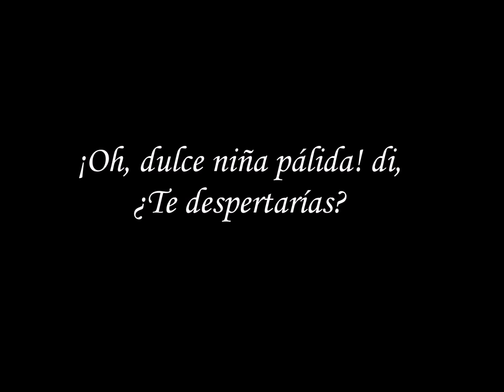Nocturno - José Asunción Silva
"Oh dulce niña pálida, que como un montón de oro
de tu inocencia cándida conservas el tesoro;
     a quien los más audaces, en locos devaneos,
     jamás se han acercado con carnales deseos;
tú, que adivinar dejas inocencias extrañas
en tus ojos velados por sedosas pestañas,
     y en cuyos dulces labios -abiertos sólo al rezo-
     jamás se habrá posado ni la sombra de un beso...
Dime quedo, en secreto, al oído, muy paso,
con esa voz que tiene suavidades de raso:
     si entrevieras dormida a aquel con quien tú sueñas,
     tras las horas de baile rápidas y risueñas,
y sintieras sus labios anidarse en tu boca
y recorrer tu cuerpo, y en tu lascivia loca
     besar tus pliegues de tibio aroma llenos
     y las rígidas puntas rosadas de tus senos;
si en los locos, ardientes y profundos abrazos
agonizar soñar de placer en sus brazos,
     por aquel de quien eres todas las alegrías,
     ¡Oh dulce niña pálida!, di,  ¿te despertarías?"